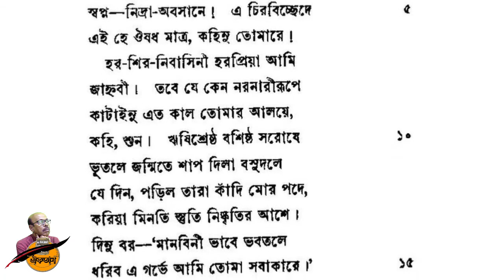শান্তনুর প্রতি জাহ্নবী - মাইকেল মধুসূদন দত্ত - বীরাঙ্গনা - Birangana Kabya - Michael Madhusudan Dutt